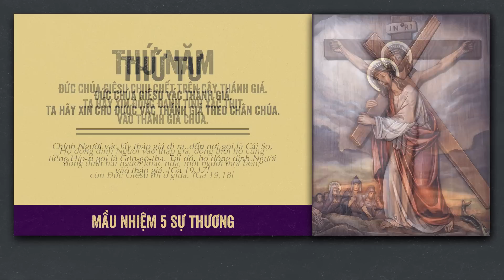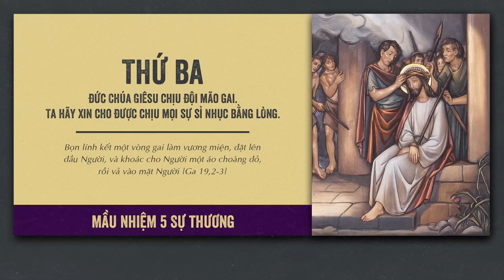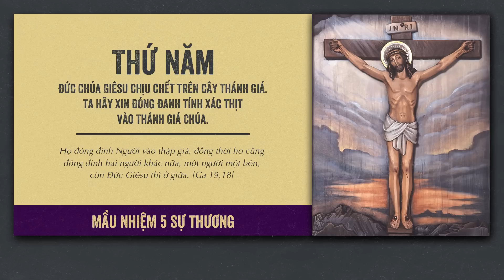🔴 Đọc Kinh Chung | 30/05/2022 | Tối Thứ Hai Tuần VII Phục Sinh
Mời cộng đoàn cùng tham dự Buổi Đọc Kinh Chung - 5 Sự Thương vào lúc 19:30 Thứ Hai Tuần VII Phục Sinh ngày 30/05/2022 tại Nhà Thờ Giáo Xứ Cao Xá - Giáo Hạt Tây Ninh - Giáo Phận Phú Cường do Linh mục Phêrô Đinh Quang Mạnh Hùng, OP. hướng dẫn.